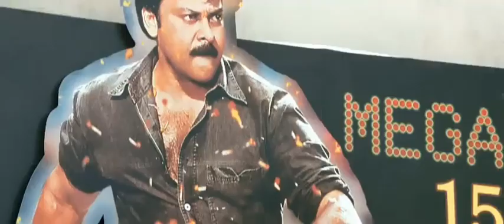Power of ips officer | upsc motivation | indian police